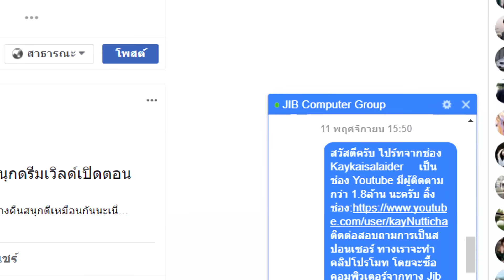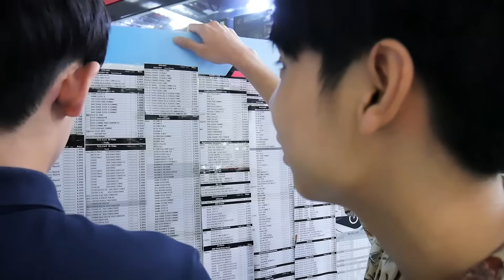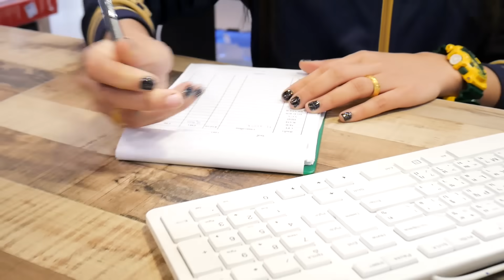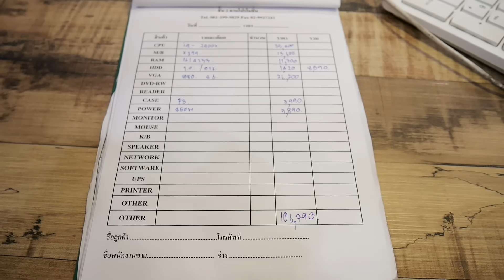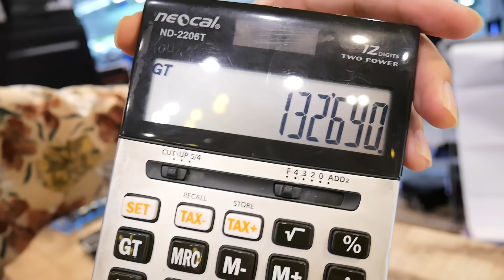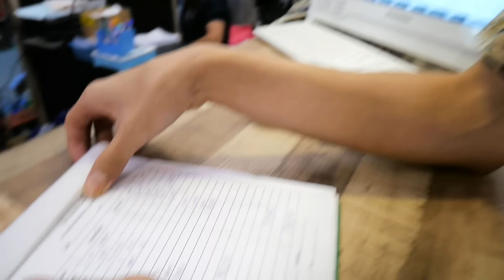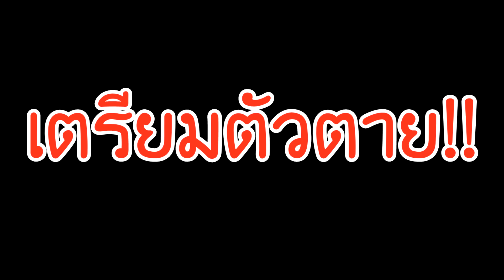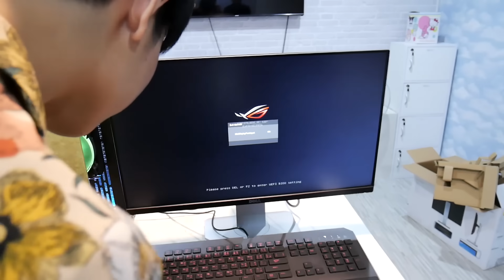ซื้อคอมเป็นแสนโดนแฟนโบก (พ่อบ้านใจกล้า EP.1)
เอามาทำงานหรือเล่นเกมส์หะ!!
จะคอยดูหึหึ!!

เข้าพูดคุยกันได้ที่นี้น้าาา